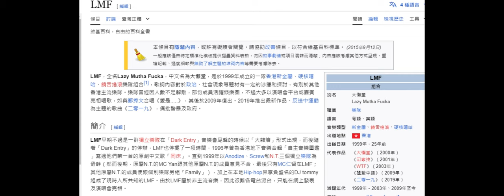20240302 最正分析打女人偷錢賊林匡正呢晚扮香港土生土長，鳩吹LMF係佢中學時代，屋邨仔個年代睇？家住何文田豪宅醫生世家子弟父母公務員。屋邨仔？LMF係99年出道，偷錢賊16歲應該去咗英國讀書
偷錢賊吹中五後去咗英國讀預科兼大學畢業，住咗十年。
咁點睇LMF呀，最多咪睇少少，點做人fans呀？
又自曝其醜